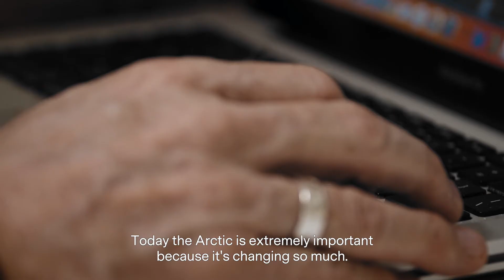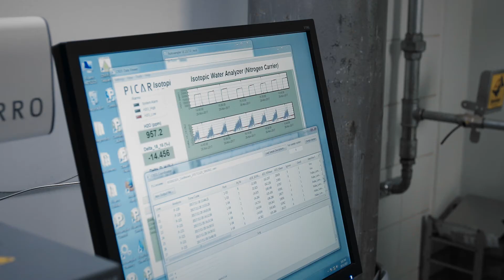Research of Arctic Water Cycles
Jeffrey Welker is the UArctic Research Chair and a professor in the University of Oulu and University of Alaska Anchorage. Watch the video to find out what Arctic research is and what kind of challenges the Arctic is facing when the CO2 levels are rising and the perennial sea ice pack is shrinking.